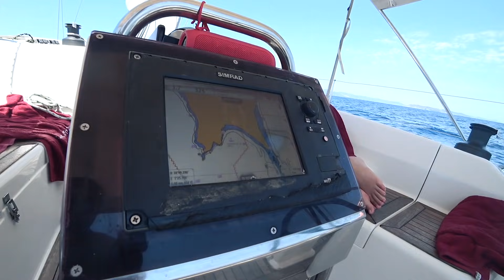Sailing in Ibiza and Tenerife by sailme-charter.com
Короткое видео по мотивам одного из наших многочисленных путешествий на Ибице.